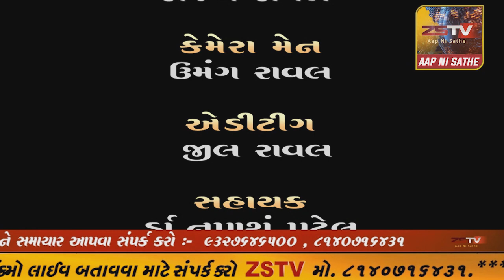હસ ભાઇ હસ ZSTV special